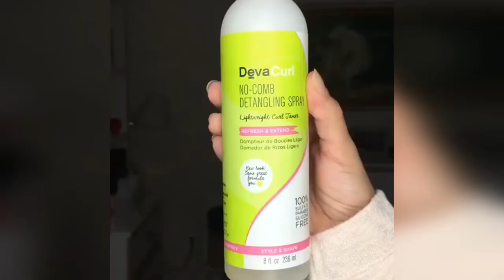Amazing Hair Cutting and Style # 7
Amazing Hair Cutting and Style